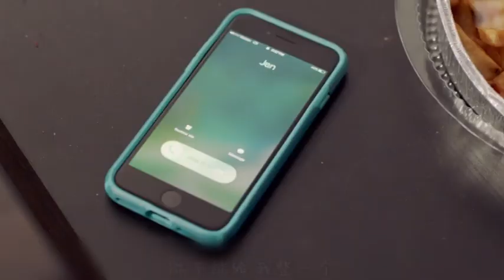女孩买了一个克隆机器人，可以代替她做任何事情，结果杯具了